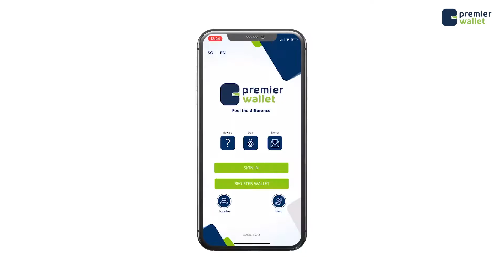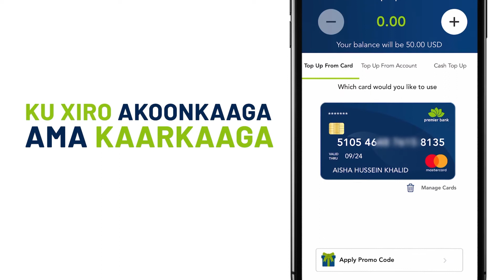Taliyaha Booliiska Puntland oo sheegay in ay maamnuuc tahay in Ciidamada ay ku milmaan Siyaasadda